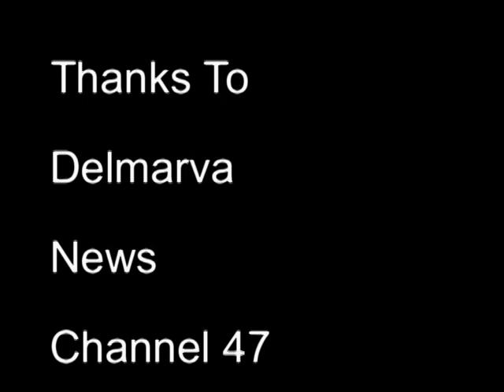The explosion of the cryostat Siemens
The explosion of the cryostat Siemens. Incorrect dismantling
Взрыв кроистата Сименс. Неправильный демонтаж.